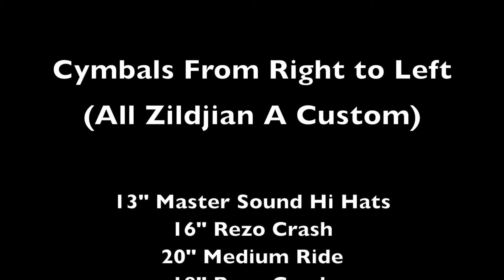Zildjian A Custom 13" Master Sound Hi Hat Cymbals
Zildjian A Custom 13" Master Sound Hi Hat Cymbals played by Jack Langlinais.  Bright, sizzly, high-pitched, clean, defined...Just a couple of ways to describe these hi hats.  They are extremely versatile and will work in ANY style of music.  These would be an excellent choice for either main or auxiliary hi hats and are a great addition to any drummers sound pallet.  Available for purchase at scottsdrumcenter.com